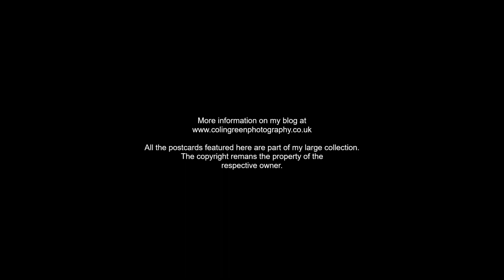Vintage English Postcards.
A short collection of postcards scanned from my collection featuring scenes from England. Each card has multiple scenes from each location.